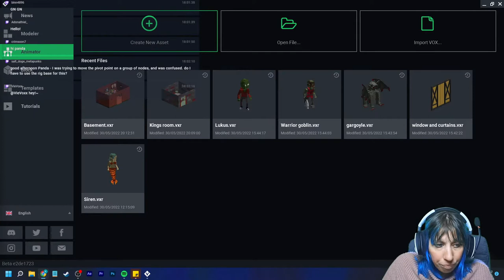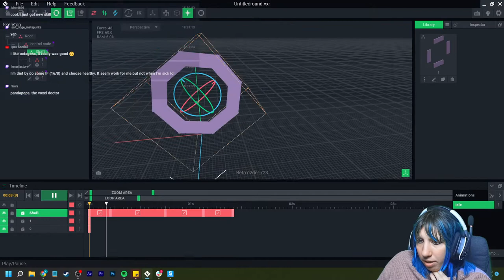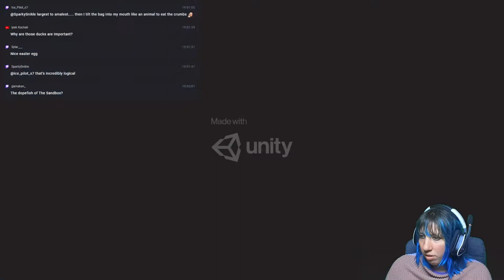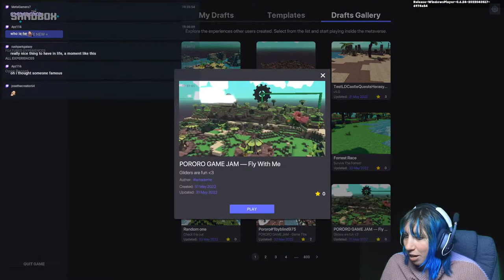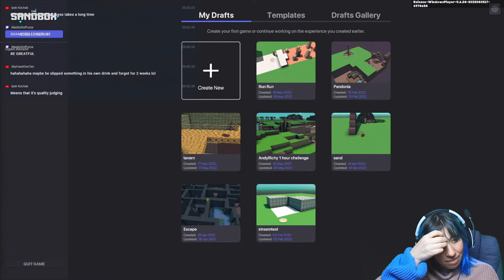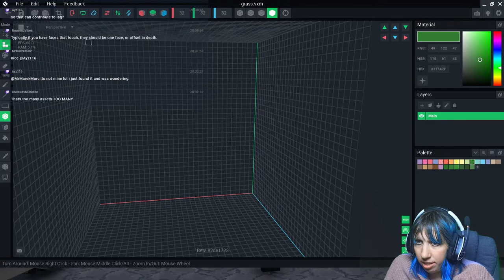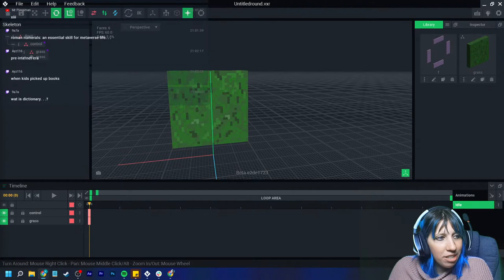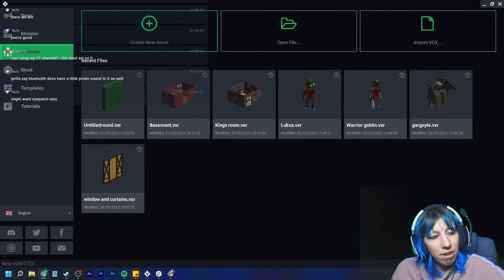Sandbox Game - Voxedit and Games.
make Voxel art using Voxedit from The Sandbox Game.
Making a Game using the Game maker software from The Sandbox game
Join me In creating the game as well as voxel art in the sandbox metaverse!

Sandbox is a blockchain metaverse, where you can create and play games and NFTs.